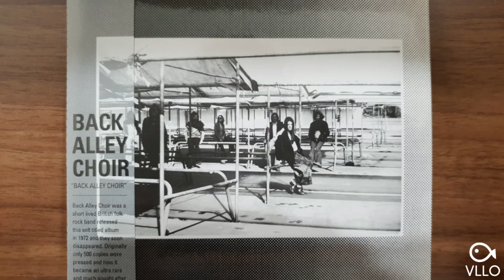Black Alley Choir - Old William